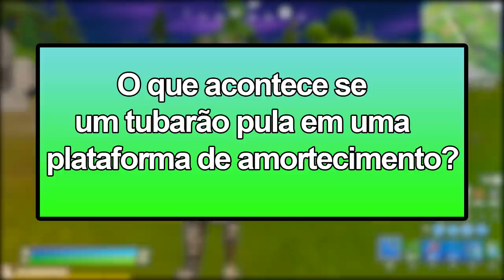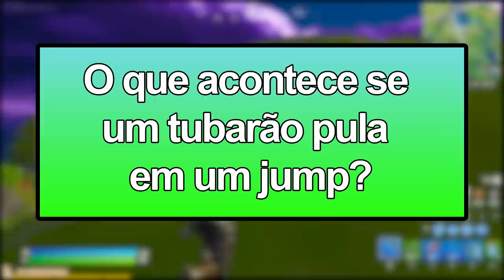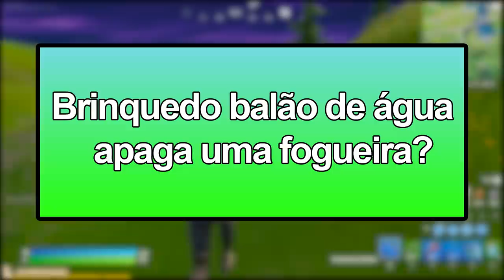O QUE ACONTECE SE UM TUBARÃO PULA NO JUMP? FORTNITE EXPERIMENTOS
Fala gurizada, nesse vídeo eu faço alguns experimentos no Fortnite Battle Royale. Espero que gostem :)